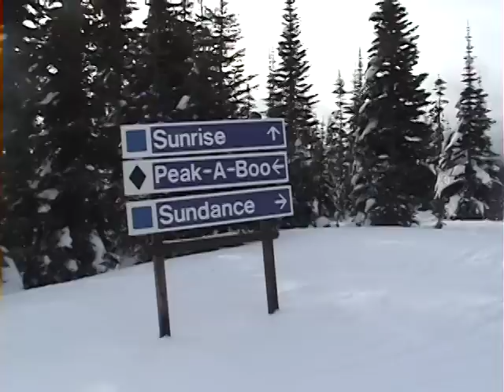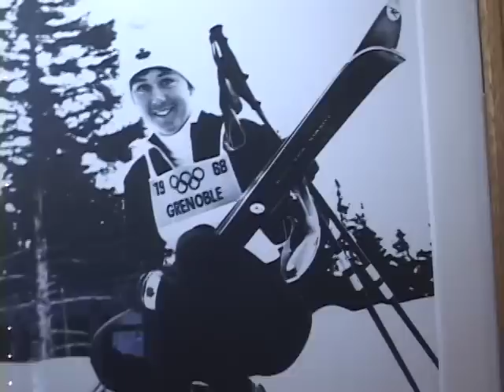Skiing at the Sun Peaks Ski resort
British Columbia Field Reporter Ivan Hughes went to the Sun Peaks Ski Resort near Kamloops, BC to check out the skiing, the runs were fun, the crowds were small, the sun was shining and he even got to check out some Olympic hardware.